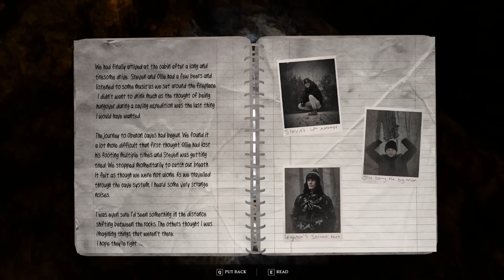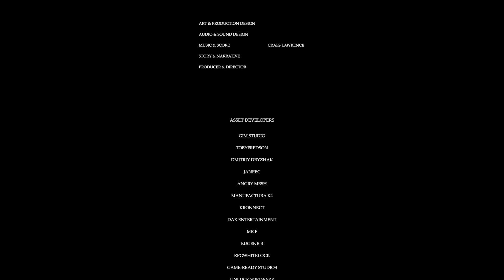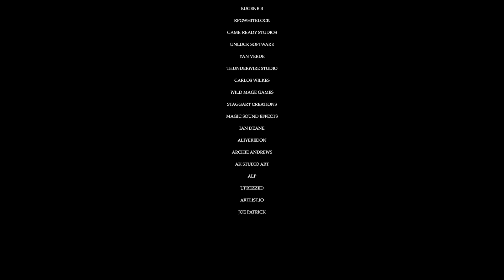Horror Game Where Humans Are Hunted By Giant Spiders - Cassiculus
Cassiculus is a horror game where you enter and explore a cave full of giant spiders for reasons.

"Not a good reason."